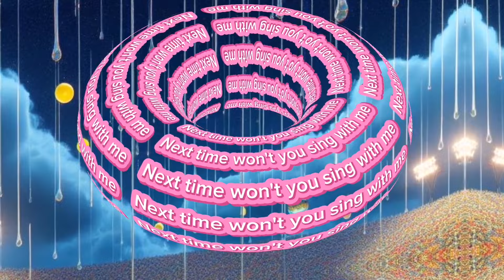ABC and 123 learning videos for toddlers | best educational videos for toddlers | phonics song